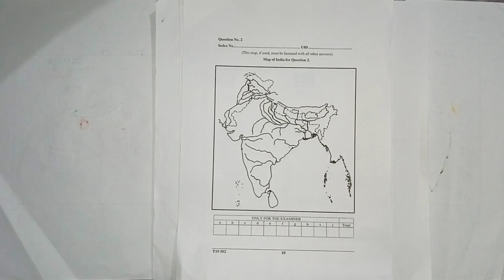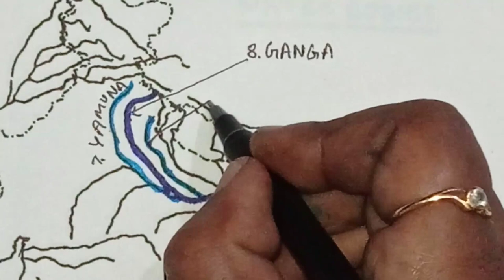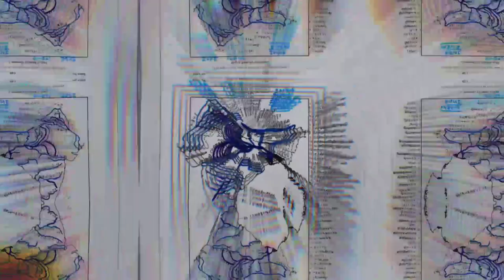ICSE Std 10 Geography - Maps India Rivers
This video has been made for students studying in ICSE Schools and the syllabus prescribed for Geography paper by  CISCE is strictly followed. I have made the video using my experience of ICSE Board answer sheet assessment for over 10 years, the mistakes which students usually make and the guidelines followed by the ICSE Board during  answer sheet assessment. If you follow my videos , scoring 100 percent will be easy for you.